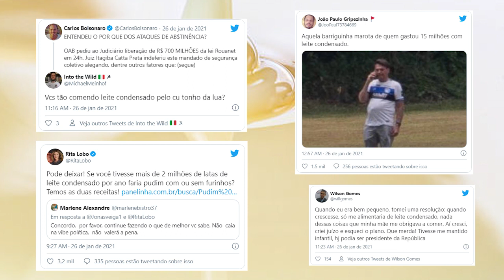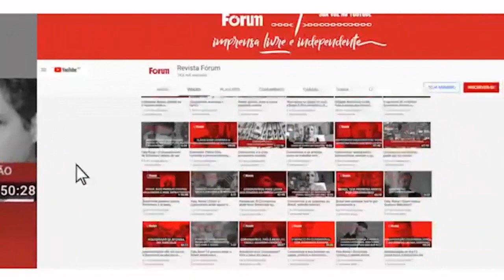O que Bolsonaro esconde por trás de RS15 milhões de leite condensado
Neste 'Fala, Rovai', o editor da Revista Fórum, Renato Rovai, comenta os gastos de compras do Executivo Federal em 2020. Segundo o site Metrópoles, foram gastos R$1,8 bilhão em produtos, sendo R$ 15 milhões apenas em leite condensado.